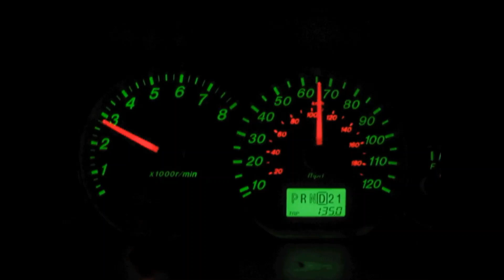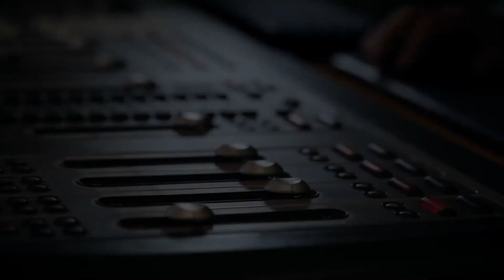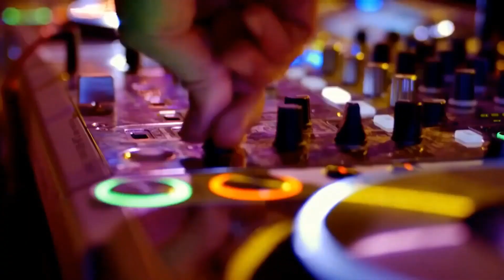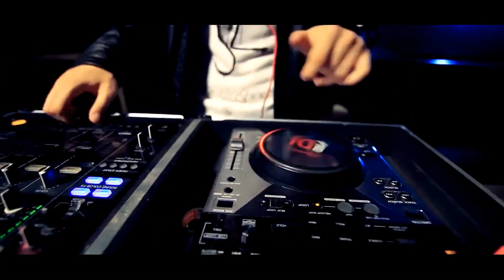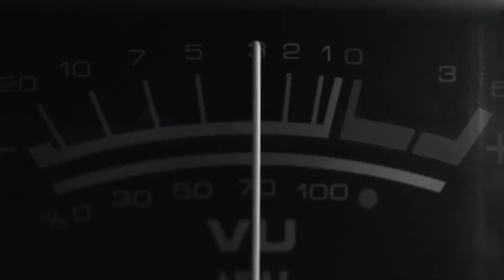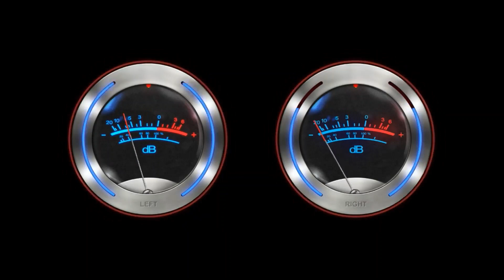Eurodance Girl /Timcsy/ feat DJ Buksy Tiger /vol.38